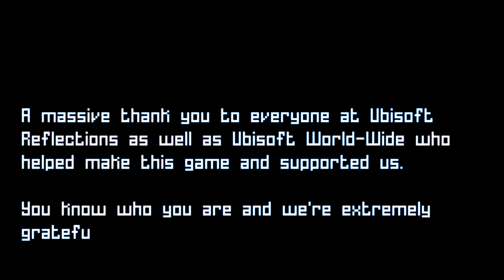Let's Play Grow Home - EP10 - We Did It!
Grow Home let's you climb the world using a clumsy but loveable robot. Discover a strange open world. A planet of floating islands, with precipitous drops, caves and waterfalls to navigate, all rendered in a minimalist but beautiful art style.